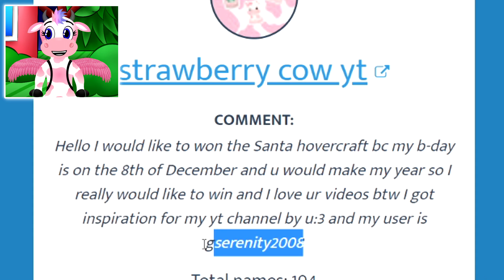Opening 25 Holiday Pet Pods For GODLY Pets In Roblox Overlook Bay!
Getting All Them Pets